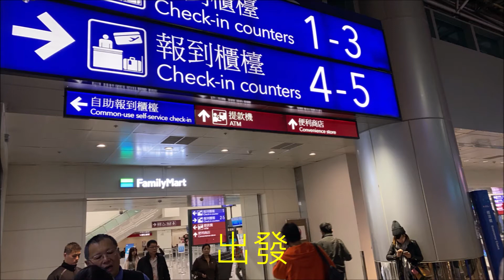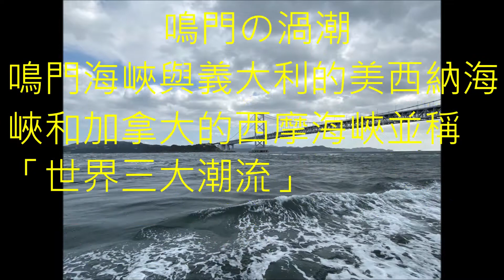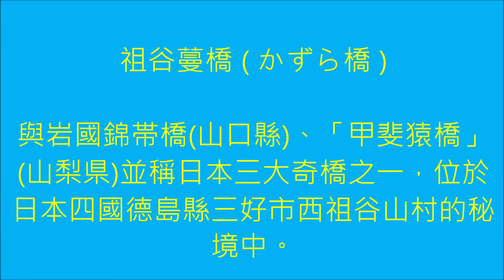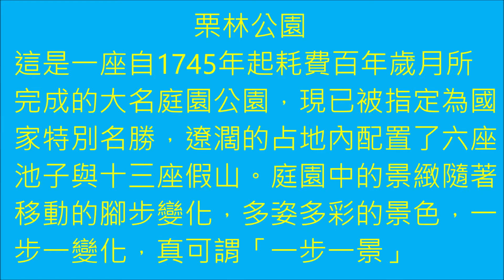大尾成子在日本 2019.11 四國 2輪4輪自由行